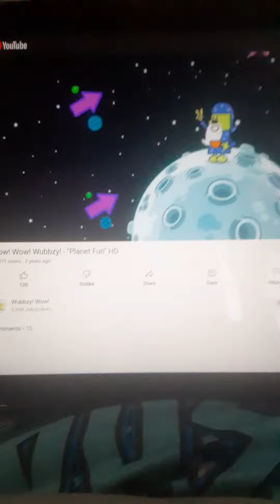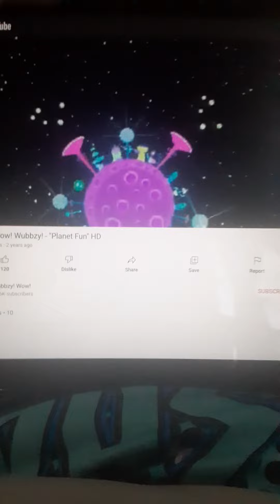Wubbzy Planet Fun